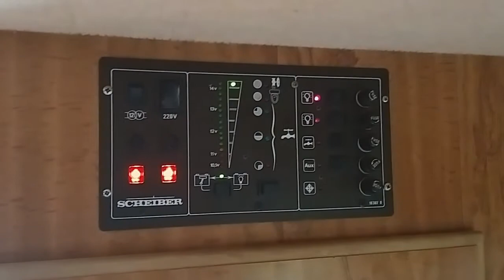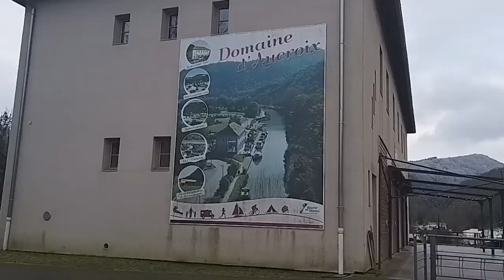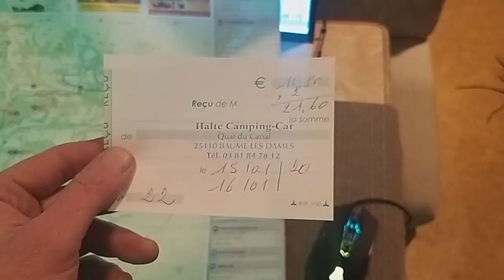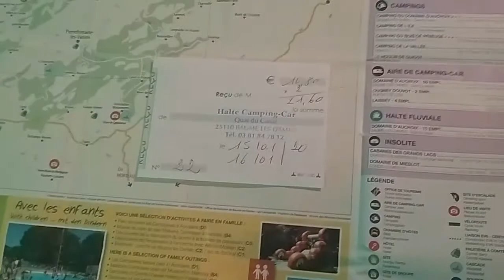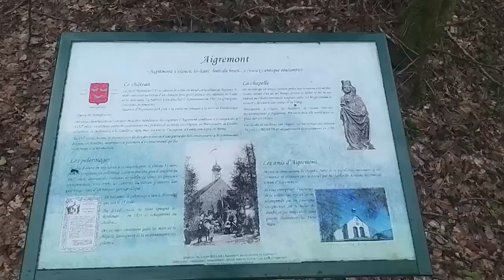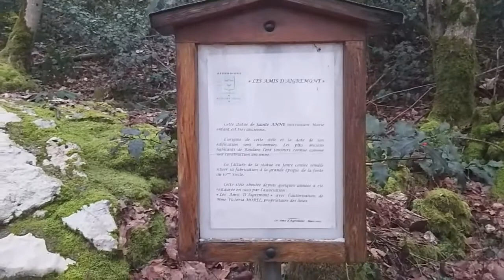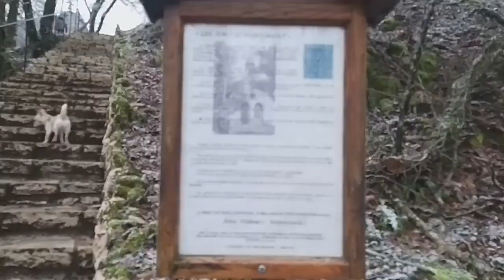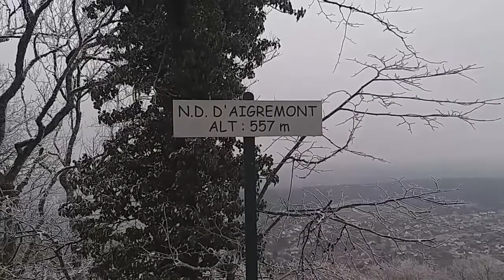Enfin de l'eau, Visite de la chapelle d'Aigremont et je peaufine mes talents d'acteur, VanLife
On continue de s'amuser avec les montages vidéos :)
Je m'amuse comme un petit fou.

La chapelle de ND d'Aigremont !